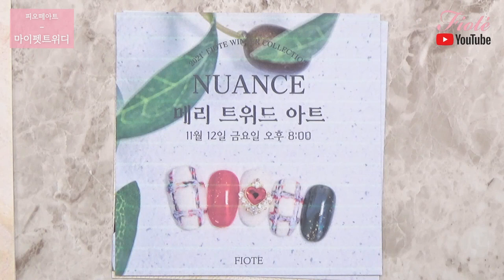(SUB)피오떼 트위디(TT) 시리즈 활용! 입체감있는 비숑아트! 다같이 해볼까요?